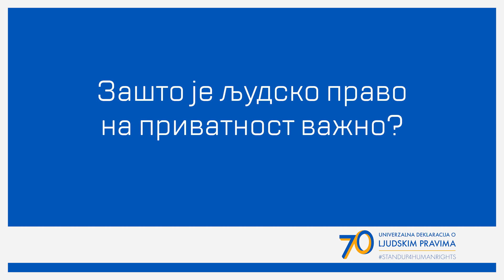Univerzalna deklaracija o ljudskim pravima - Ivanka Jovanović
Ove godine slavimo 70-ti rođendan Univerzalne deklaracije o ljudskim pravima
Tim povodom, o Članu12, pravu na privatnost, njegovoj važnosti, kao i obavezama države razgovaramo sa Ivankom Jovanović, liderkom pokreta osoba sa invaliditetom u Srbiji - NOOIS